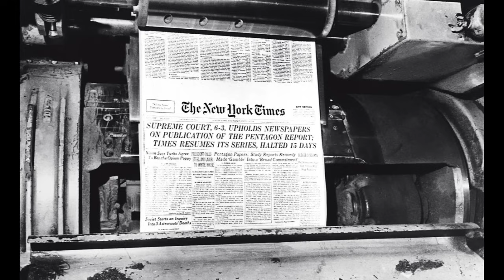Pentagon Papers i Wikileaks: Laži i obmane u politici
Pentagon Papers, čiji je službeni naslov United States – Vietnam Relations, 1945–1967: A Study Prepared by the Department of Defense je naziv za službenu povijest američkog vojnog, političkog i obavještajnog djelovanja na području Vijetnama od 1945. do 1967. godine. Napisana je kao interni dokument američkog Ministarstva obrane. Javnost je postala svjesna Pentagon Papersa tek nakon što ju je otkrio vojni analitičar Daniel Ellsberg te dostavio New York Timesu, koji je njen sadržaj 1971. godine objavio na naslovnoj stranici. Više u Povijesti Četvrtkom Hrvatskog radija